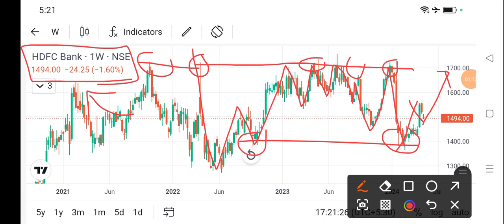hdfc bank share news today l hdfc bank share price today I hdfc bank share latest news today